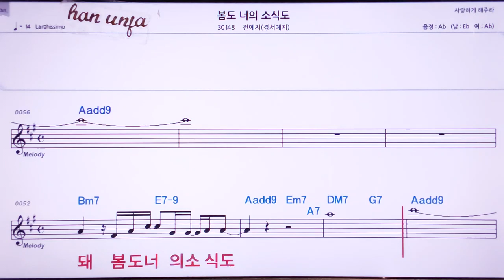💖봄도 너의 소식(도/전예지(경서예지) 👍MR,노래방, 악보, 코드,Karaoke With Sheet Music